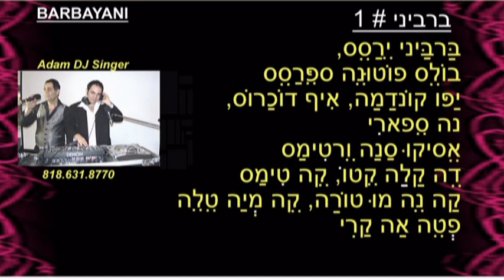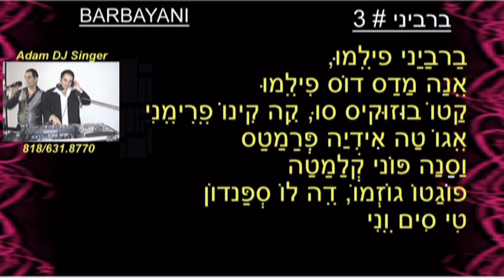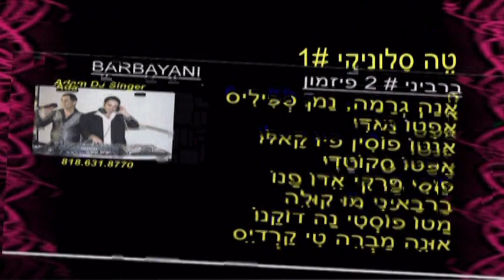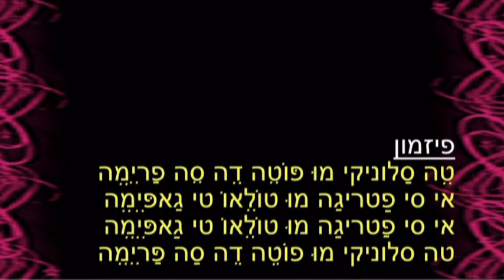Barbayani & Thessalonki Mou Lyrics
Barbayani  & Thessaloniki Mou. Play Back with Hebrew Lyrics. By Adam Yasou. ץ  לומדים לשיר יוונית עם אדם יאסו.  ברביאני עם מילים חדש. ברביאני ו- סלוניקי מו פלייבק